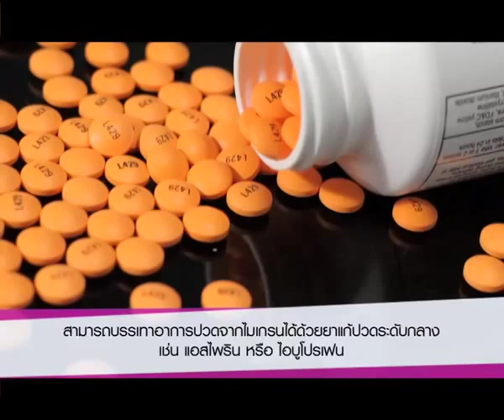รู้เรื่อง " ไมเกรน "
รายการ Happy Life กับคุณหรีดเรื่อง "  "
โดย นพ.ประธาน นันทอารี
แพทย์ผู้เชี่ยวชาญ : สาขาอายุรกรรม - ระบบประสาท
โรงพยาบาลบางปะกอก 9 อินเตอร์เนชั่นแนล
ออกอากาศเมื่อวันที่ 1 มีนาคม 2557